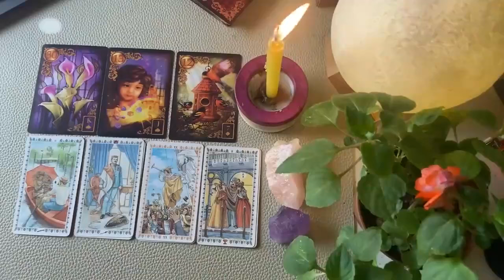ARIES 💓💖 YOUR PERSON IS SERIOUSLY SAD & WANTS 2 END A THIRD PARTY 😱 OCTOBER 2024 LOVE TAROT